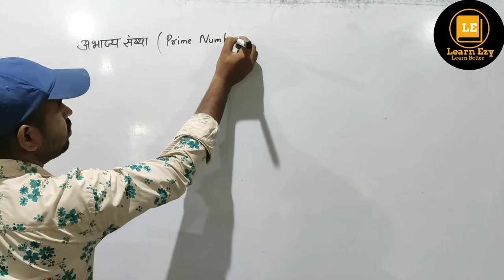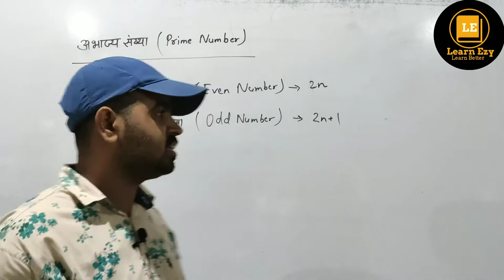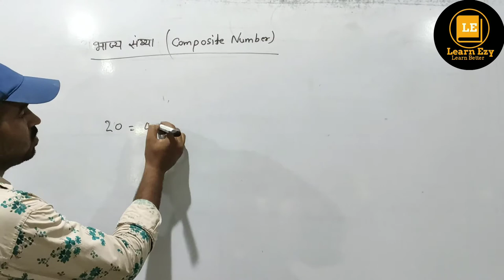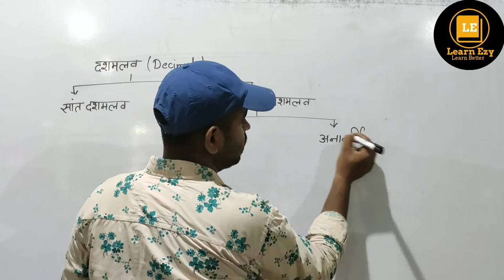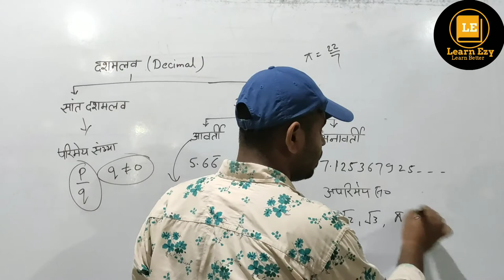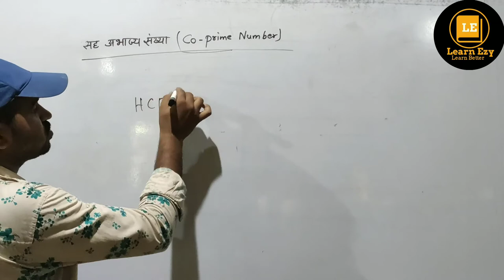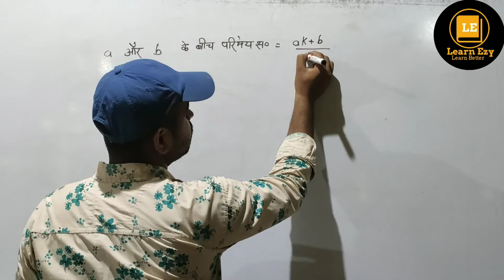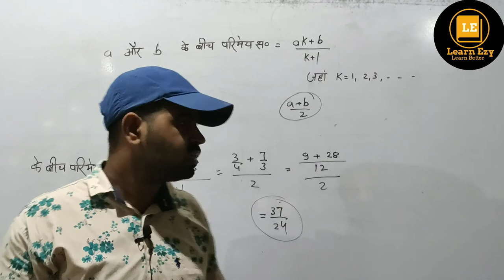NUMBER SYSTEM|संख्या पद्धति|Class9 कक्षा-9 | सम,विषम,भाज्य,अभाज्य,सह अभाज्य संख्यायें| by Gagan sir.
जो संख्या दो से भाग देने पर कट जाय वे सम संख्या कहलाती हैं। ... जो संख्या 2 से भाग देने पर न कटें जैसे 1,3,5,7,9 वे विषम संख्या हैं। यह समझिये कि जिस संख्या के अन्त में 2,4,6,8,0 आयेगा वे सभी सम संख्या हैं।

सम संख्याये वे होती ह जो 2 से पूर्णतः विभाज्य होती है जैसे 2, 4, 6, 8 आदि। विषम संख्याये वे होती है जो 2 से विभाजित न हो, जैसे 3, 5, 7, 9 आदि। दूसरे शब्दो में कहे तो सभी सम संख्या 2 के गुणज होते है और जो संख्या रह जाती है वे विषम संख्या कहलाती है।

वे संख्यायें जो 1 और स्वयं के अलावा किसी और संख्या से न विभाजित (divide) हो उन संख्याओं को अभाज्य संख्यायें कहते है। जैसे 1,3,5,7,11,13 आदि बहुत सी संख्यायें। और इसी से विपरीत जो संख्यायें 1 और स्वयं के अलावा अन्य संख्याओं से भी विभाजित हो जाये वे भाज्य संख्यायें कहलाती है। जैसे 4,6,8,10,12,14,16 आदि संख्यायें

दो या दो से अधिक संख्याओं के बीच यदि अधिकतम उभयनिष्ठ अर्थात common "1"हो तो वे संख्याएं सह अभाज्य संख्या कहलाती है। (2,3) ,(3,4) ,(4,5)… ऐसे ही बहुत सारी संख्याओं का जोड़ा (pair) है जो सह अभाज्य होती हैं।

अभाज्य संख्या वे १ से बड़ी प्राकृतिक संख्याएँ, जो स्वयं और १ के अतिरिक्त और किसी प्राकृतिक संख्या से विभाजित नहीं होतीं, उन्हें अभाज्य संख्या कहते हैं। वे १ से बड़ी प्राकृतिक संख्याएँ जो अभाज्य संख्याँ (whole number) नहीं हैं उन्हें भाज्य संख्या कहते है।

 number system class 9 cbse ncert in hindi,
number system class 9th, number system class 9 up board, class 9 math by Gagan sir ,UP BOARD CLASS 9 MATH , number system by Hindi , sankhya padhate up board , sankhya padhate kachha 9 , संख्या पद्धति कक्षा 9 , संख्या पद्धति एन सी ई आर टी,